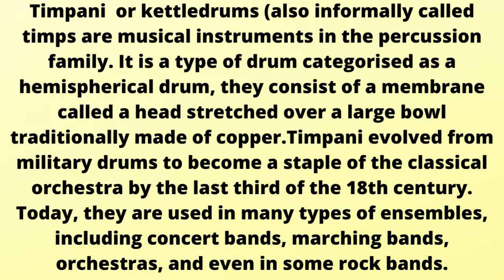Timpani Instrument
Timpani  or kettledrums also informally called timps are musical instruments in the percussion family.
#Timpani Sound##
#Kettledrums Music##
#Timps Music##
## Pauken Music##